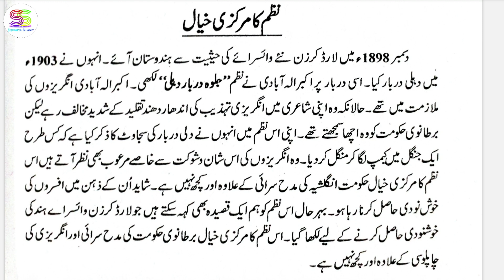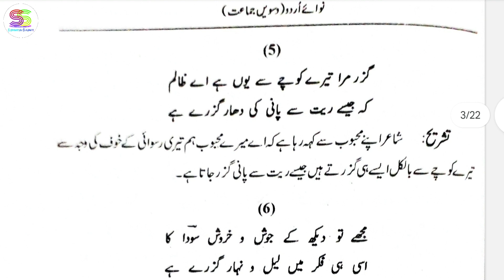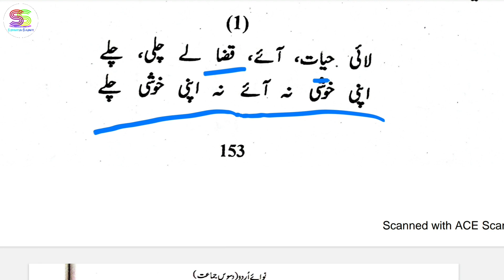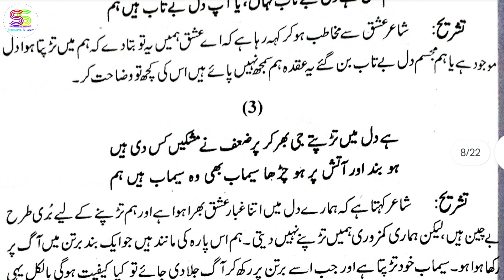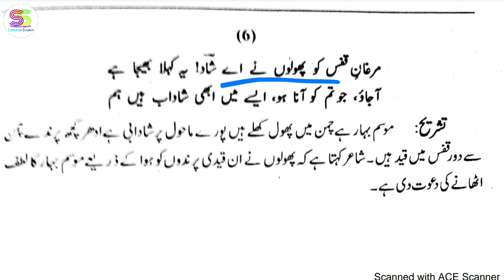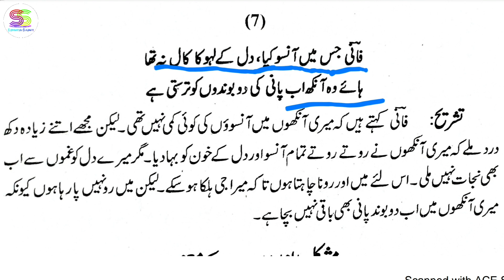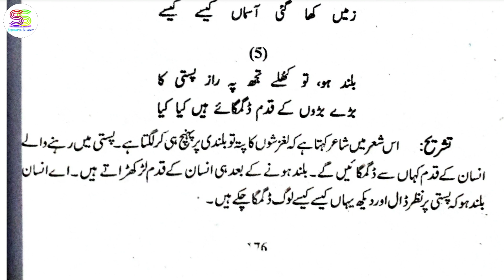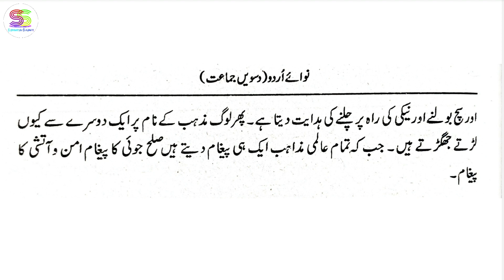Urdu A khulasa one-shot revision class 10 th part -3 Ghazal , nazam ki tashreeh or khulasa 2023-24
Urdu A class 10 th
One-shot revision

Ghazal and nazm ki tashreeh part 3

Important poets and writers part 4